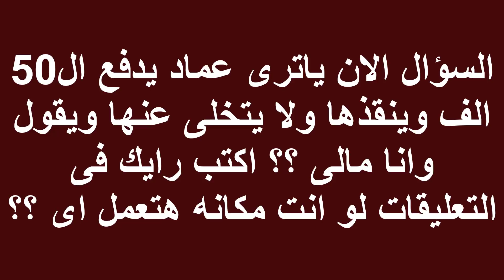ظنها تحاول سرقته ثم اكتشفها تفعل شئ مستحيل حد يتخيله